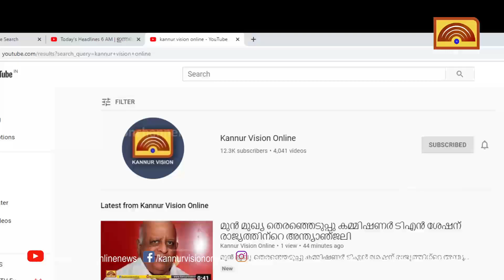കാര്യങ്കോട് പുഴയില്‍ കയാക്കിംങ് നടത്താന്‍ അവസരമൊരുക്കി തോമസ്